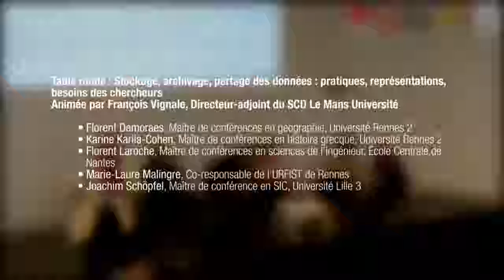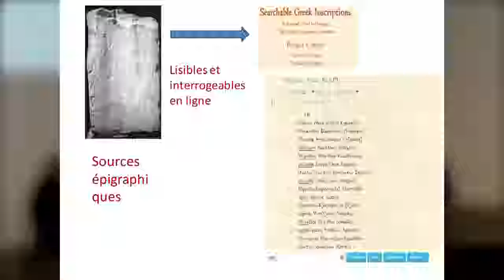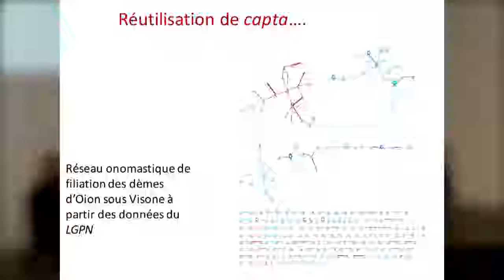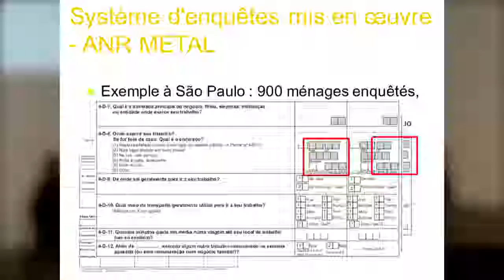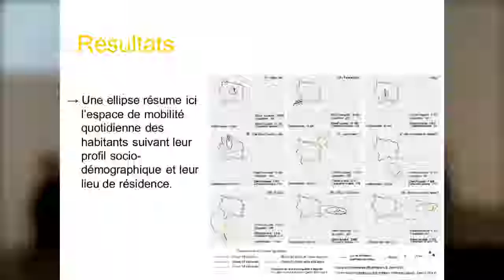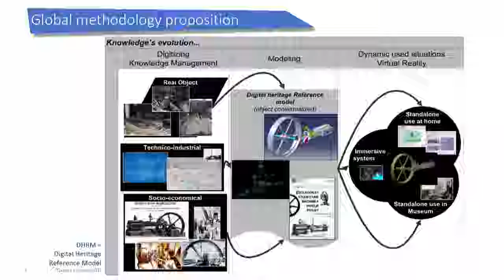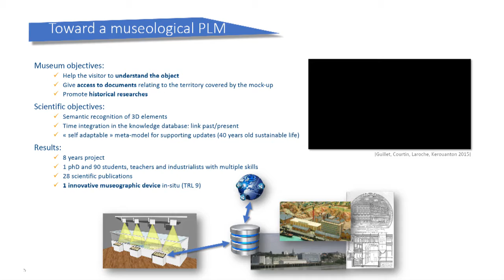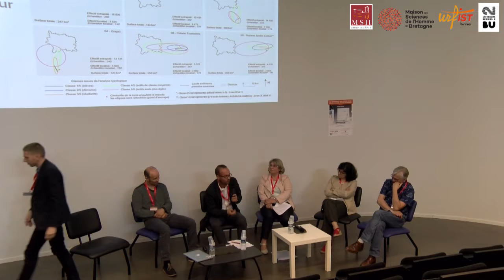Les chercheurs et leurs données en SHS : quelles pratiques, quelle(s) politique(s) ? 4/6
Partie 4/6 - Table ronde : Stockage, archivage, partage des données : pratiques, représentations, besoins des chercheurs

Cette journée d’étude est co-organisée par les auteurs de l’enquête de Rennes 2 (URFIST de Rennes, MSHB et SCD Rennes 2) et par la MSH Ange-Guépin. Elle est placée sous le patronage scientifique de la Commission de la recherche de l’Université Rennes 2, et a reçu le soutien scientifique du Réseau national des Maisons des Sciences de l’Homme et du GIS « Réseau des URFIST ».